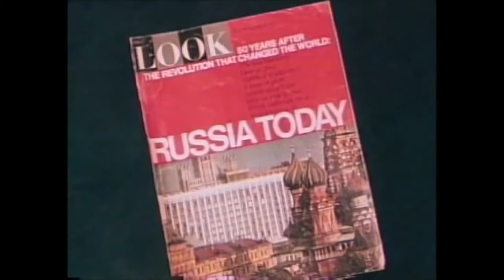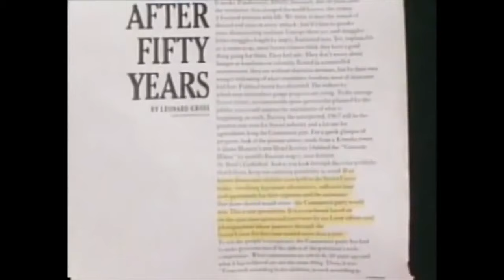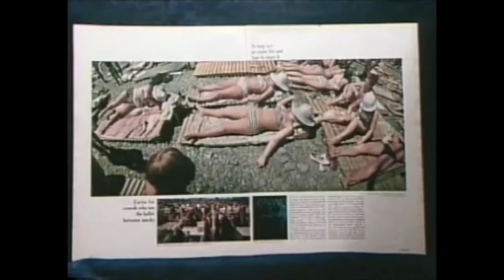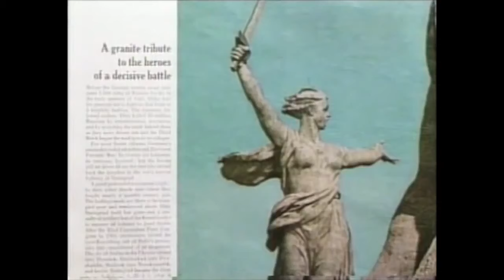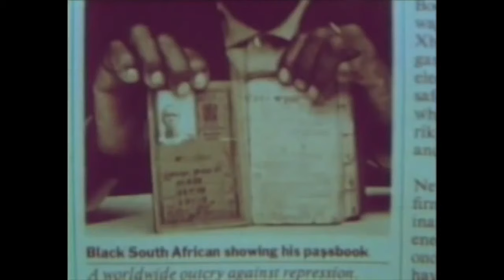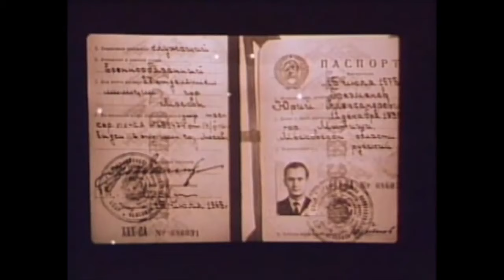Yuri Bezmenov (Full Interview) with G. Edward Griffin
In 1984, G. Edward Griffin interviewed former KGB Yuri Bezmenov. Titled 'Soviet Subversion of the Free World Press'. In the interview, Bezmenov explained the methods used by the Soviet Union KGB for the gradual subversion of the political system of the United States.